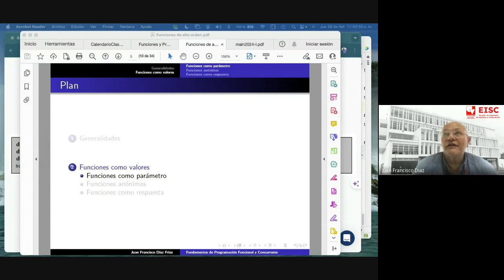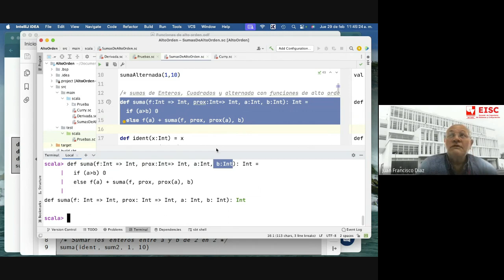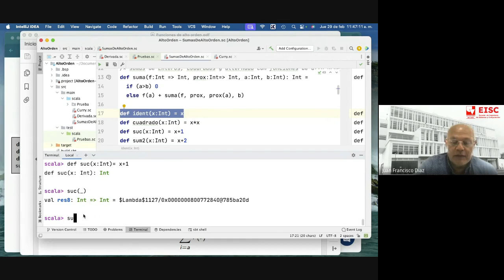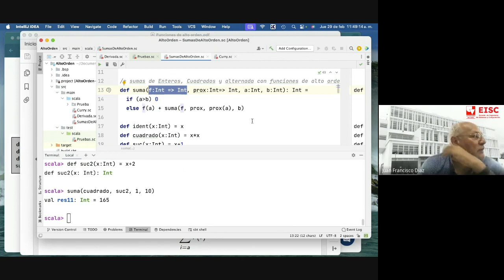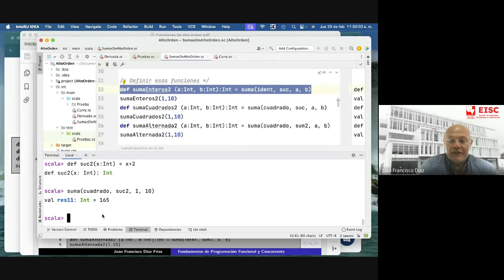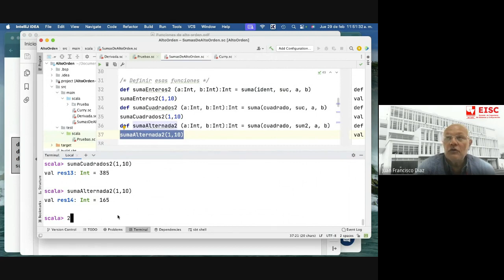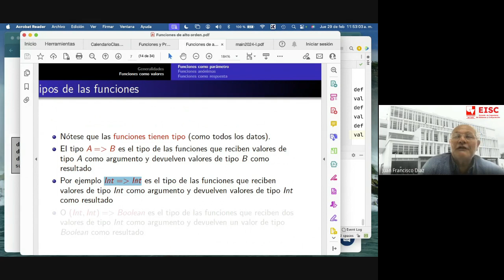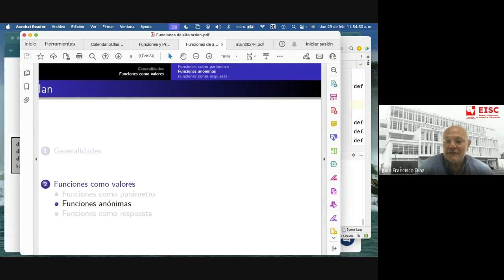8 Funciones como parámetro